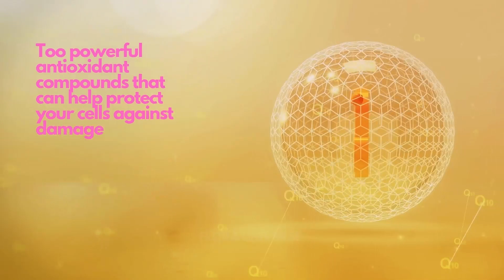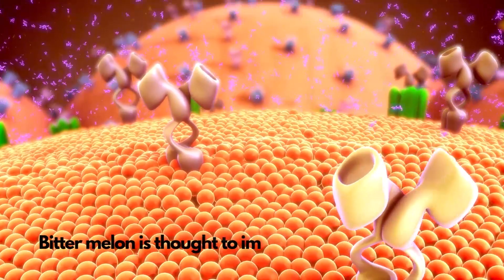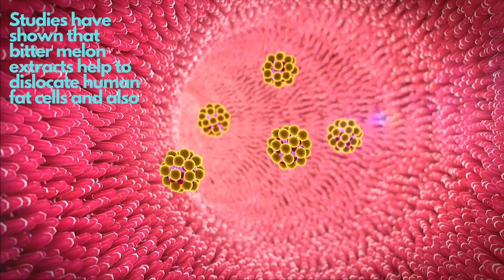Amazing Health Benefits Bitter Melon | Health Benefits Bitter Gourd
bitter melon, bitter melon benefits, bitter melon juice, bitter melon asmr,
bitter melon beneficios, bitter gourd, bitter gourd juice, bitter gourd benefits in tamil